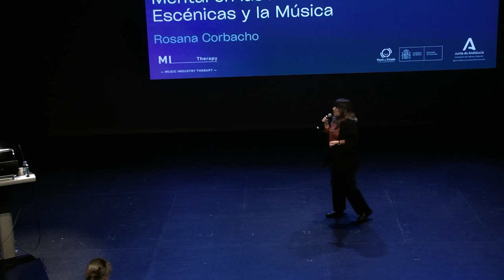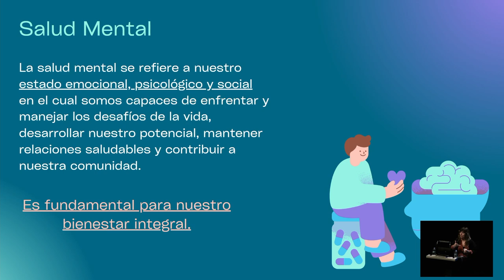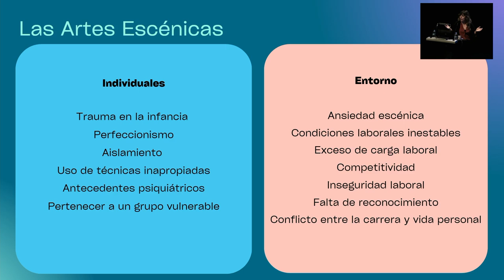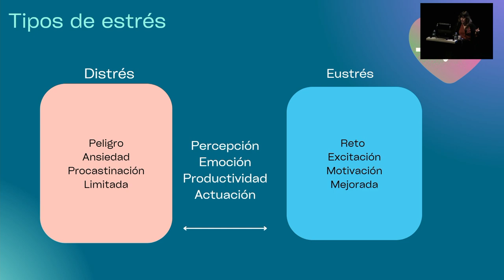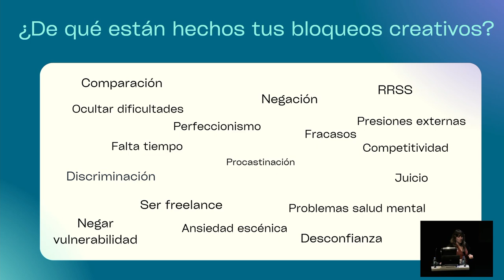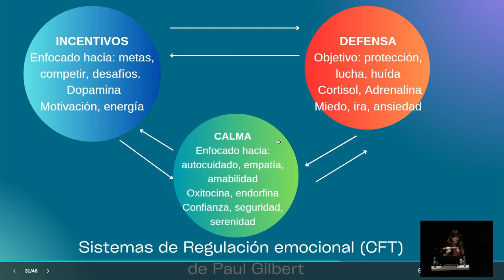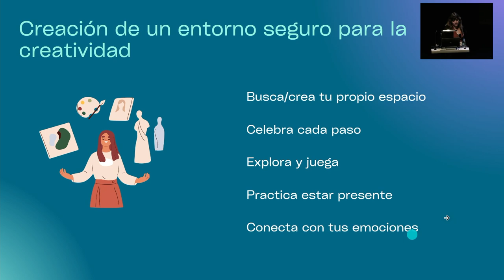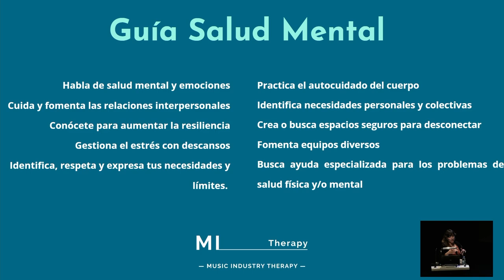II Foro de Igualdad y Creación en las Artes Escénicas y la Música, Rosana Corbacho.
Somos inéditas: II Foro de Igualdad y Creación en las Artes Escénicas y la Música

29 de octubre, 12h
Salud mental y creación: Rosana Corbacho.
Rosana Corbacho es psicóloga clínica y humanista especializada en la industria musical desde hace más de 15 años. Rosana trabaja en su consulta con artistas y otros profesionales del sector en terapia individual, grupal y con bandas. Fue consejera del Comité de Salud en AFEM (Association for Electronic Music) y MITC. Actualmente forma parte de Amber Health, trabajando en el apoyo al cuidado de la salud mental de tours internacionales.